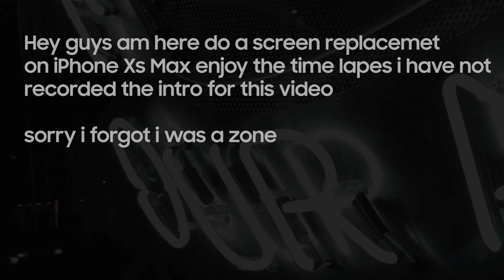Fixing A iPhone Xs Max In Time Lapse